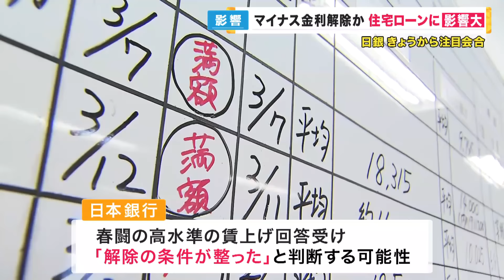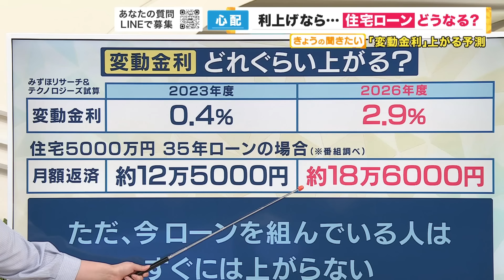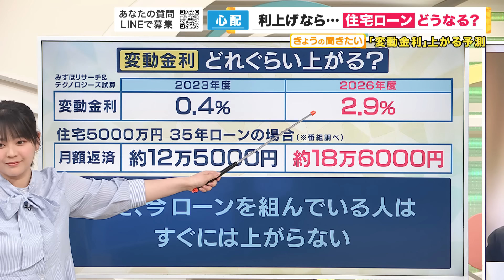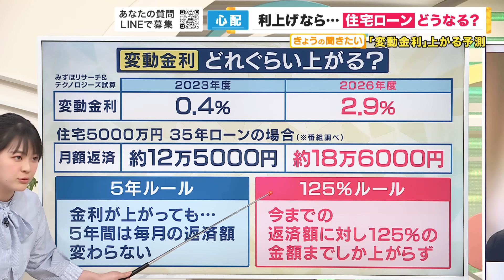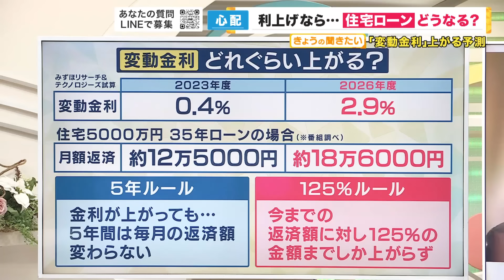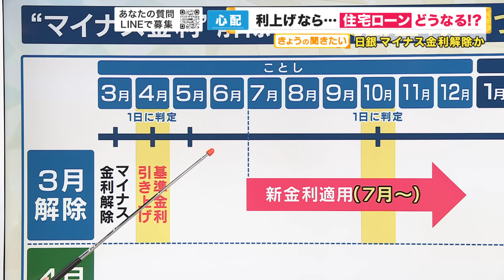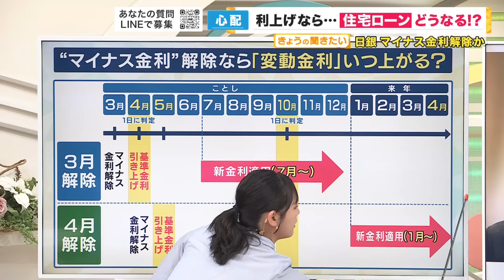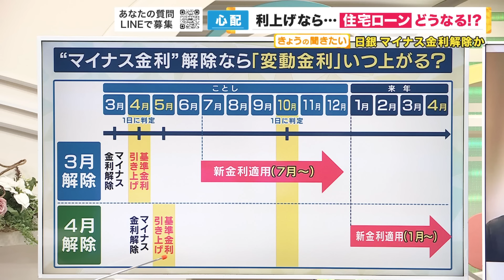【買うつもりなら前倒しで買うべし】と専門家「金利上昇を見越して借り過ぎ注意」マイナス金利解除で住宅ローンに影響大 みずほの試算では変動金利が2026年度2.9%に ただ専門家は0.9％と予想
マイナス金利解除か　必要な住宅ローン対策などについて住宅ローンアナリスト 塩澤崇さんの解説

メインキャスター：吉原功兼
情報キャスター：竹上萌奈・谷元星奈・橋本和花子
フィールドキャスター：坂元龍斗
気象予報士：片平敦